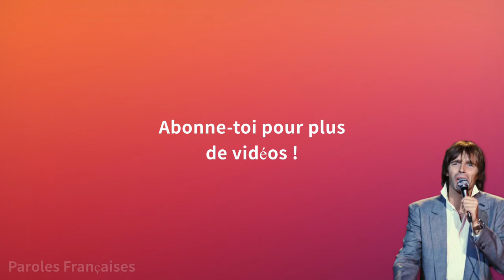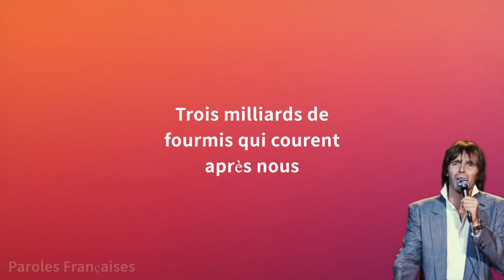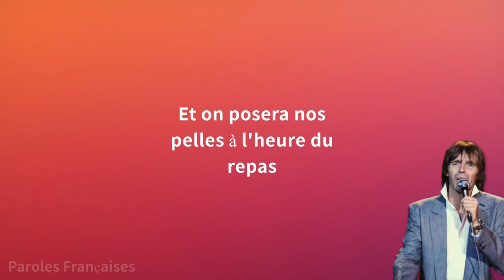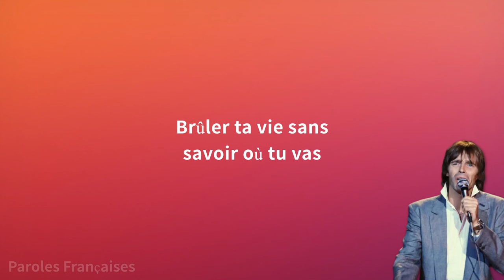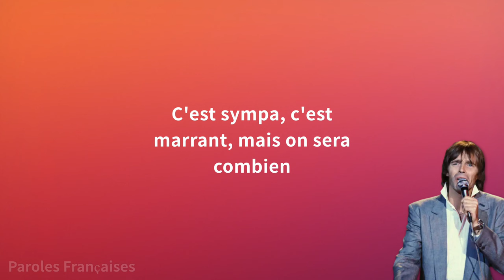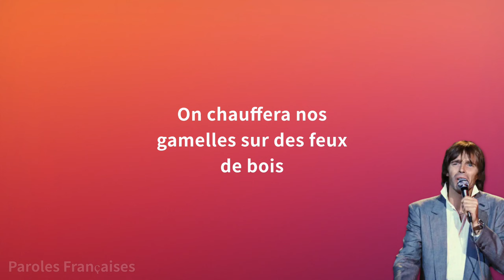Pierre Bachelet - En l'an 2001 (Paroles)